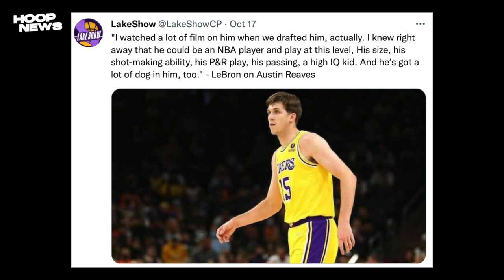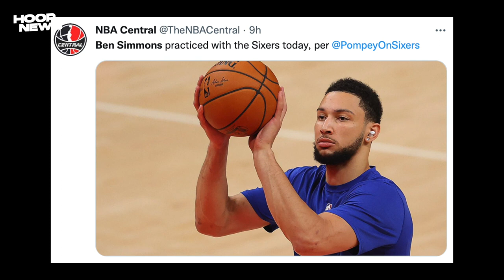Ang Susunod Na Alex Caruso Ng Lakers! Curry Dismayado Sa Warriors! Simmons Bumalik Na!